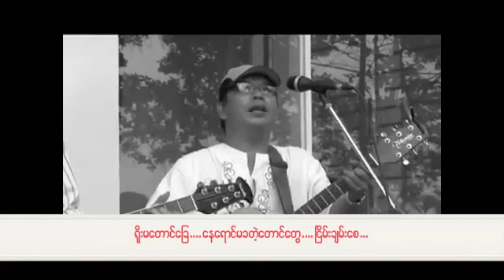ၿငိမ္းခ်မ္းေရးတိုုက္ပြဲ စာႏွင့္အတူ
ျငိမ္းခ်မ္းေရးတိုုက္ပြဲ

ေအး ေအး ျငိမ့္ စိမ္းေရ စီးတဲ့ျမကန္

တိုုးတိုုးေလးဖြဲ႕ဆိုု ေတးခ်င္းတပုုဒ္ကိုု

ေမွးစက္မဲ ဆိတ္ျငိမ္ညတိုု႕ ရွိေစ

နီတဲ့ေသြး ရဲရင့္လိုု႕     ေျခကိုုလွမ္း ေ့ရွကိုု ခ်ီတက္ခဲ့ျပီ

ရင္းထားတဲ့ အသက္ေတြ အစားထိုုးေပးလွဴ

ကိုုယ့္ဖက္က အလွည့္ကိုု ေရာက္မွ မႏြဲ႕သာ

စိုုက္ခဲ့သမွ် ဒိုု႕ ရိပ္သိမ္းရေတာ့မယ္

အခါတိုုင္ျပီး လက္မလႊတ္နဲ႕     မေၾကတဲ့အေၾကြးဆပ္ရန္  ခ်ီတက္ခဲ့ျပီ

မိုုးမခပင္ေတြ ဒိုု႕သက္ေသတည္ .. စိမ္းယဥ္ေသာ ေအးျမကန္သာေျမ

ရိုုးမေတာင္ေျခ ေနရာင္မခတဲ့ေတာင္ေတြ ျငိမ္းခ်မ္းေစ .

စိုုးစိမွ် စိုုးရိမ္ေၾကာက္စိတ္မရွိတယ္

ခင္းထားတဲ့ လမ္းဟာ ဒိုု႕ရဲ႕ သစၥာ

ျငိမ္းခ်မ္းေရးအတြက္ တိုုက္ပြဲရွိရမယ္

နီတဲ့ေသြး ရဲရင့္လိုု႕   ရန္သူမင္း ေ့ရွကိုု ခ်ီတက္ခဲ့ျပီ

ရိုုးမေတာင္ေျခ ေနရာင္မခတဲ့ေတာင္ေတြ ျငိမ္းခ်မ္းေစ .